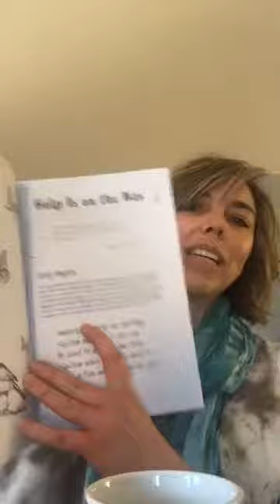Embrace Your Vulnerability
a time of RELEASING
Reading from 40 Weeks - Week 26 Days 6 and 7 - Freedom, it's something we all yearn for.